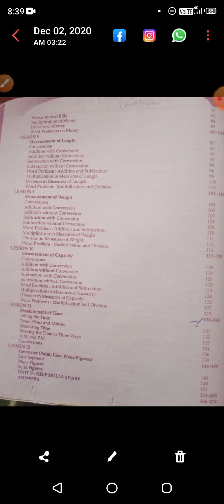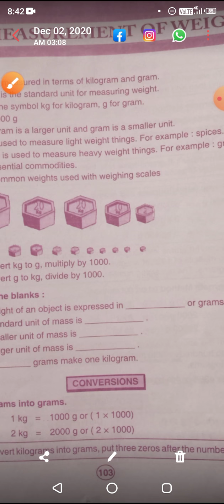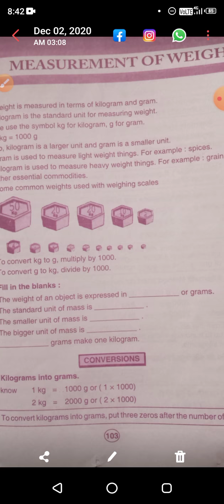class-3, subject- Mathematics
Lesson-9 , Measurements of weight